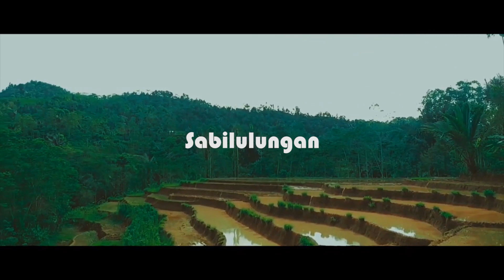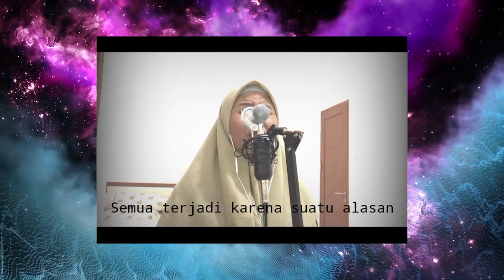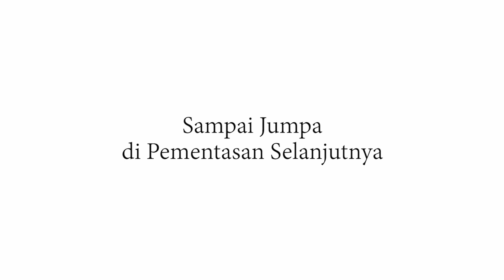Inaugurasi POSTAR Angkatan Valerie Fidelium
Pada kesempatan kali ini pojok seni tarbiyah akan mempersembahkan sebuah pementasan Inaugurasi POSTAR 2020 angkatan Valerie Fidelium dengan Tema Berkreasi dalam Ragam Ukiran seni.

Inaugurasi  adalah pementasan awal untuk anggota baru POSTAR, tujuannya sebagai evaluasi hasil latihan anggota baru.

Pementasan yang akan ditampilkan itu sesuai dengan elemen yang ada di POSTAR, yaitu ada elemen:
1. Karawitan
2. Tari Tradisional
3. PSM FITK
4. Degung Sunda Tarbiyah
5. Tarbiyah Marawis Club
6. Lingkar Sastra Tarbiyah
7. Band

Selamat menyaksikan.
Terima Kasih.